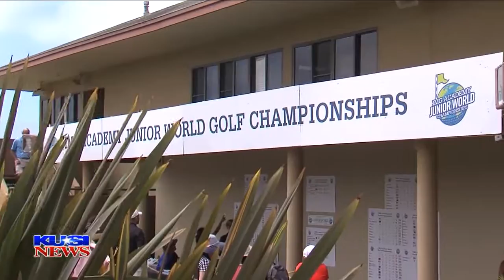Stephenson and Song Go Top 10 at the Junior Worlds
7/14/17 At courses across the county, golfers from Junior World Championships wrapped up their final rounds on Friday.

Torrey Pines played host to the top age group, the 15-to-18 year olds, including Tommy Stephenson and James Song.